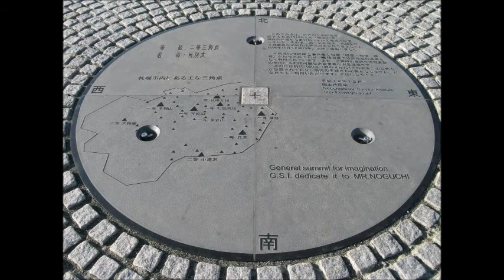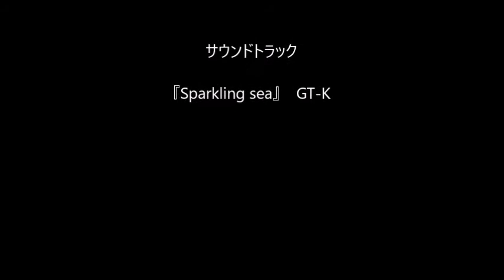モエレ沼公園 (札幌市)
モエレ沼公園（モエレぬまこうえん）は、札幌市東区にある公園。
札幌市の市街地を公園や緑地の帯で包み込もうという「環状グリーンベルト構想」における北東部緑地ゾーンの拠点として計画された総合公園。1982年（昭和57年）着工後、2005年（平成17年）にグランドオープンした。基本設計は彫刻家のイサム・ノグチが手がけ、「全体をひとつの彫刻作品とする」というコンセプトのもと造成が進められた。広大な敷地に幾何学的形態を多用した施設が整然と配置されており、自然と芸術が融合した景観を楽しむことができる。また、テニスコート、野球場、陸上競技場のスポーツ施設があり、冬には歩くスキーやモエレ山を利用したスキーやソリといったウィンタースポーツを楽しむこともできる。

ガラスのピラミッド「HIDAMARI」
公園の文化活動の拠点施設であり、公園を象徴するモニュメントでもある。高さ32.3ｍで表面のガラス面積は延べ2,483m²。施設内にはレストラン、ギャラリー、ショップ、公園管理事務所が入っており、アトリウムでは各種イベントが開催されている。また、施設内の冷房システムとして貯雪庫に蓄えた雪を活用している。

海の噴水
公園中央の円状に植栽されたカラマツ林に隠れるように配置されている噴水。荒れ狂う海のような波しぶきを人工的に作り出す構造となっている。直径48m。カラマツ林まで含めると直径は80mになる。40分のロングプログラムと15分のショートプログラムがあり、1日3・4回運転する。いずれも最大噴上高25mの「ビッグワン」を見ることができる。夜はライトアップされ、光と水の演出を楽しむことができる。

モエレ山
公園内最大の造形物であり、札幌市東区唯一の山（高さ52m、標高62m）且つ札幌市で最も低い山でもある。不燃ごみと公共残土を積み上げて造成した。登り口は3方向5ルートあり、いずれも10分ほどで登り切ることができる。山頂は札幌市内を見渡せる展望台となっており、中心部に三角点（二等基準点）がある。冬はスキーやソリを楽しむことができる。

テトラマウンド
直径2mのステンレス鋼の円柱を三角に組み上げて、真下に芝生の円いマウンドを盛り上げたモニュメント。円柱の表面は特殊な研磨を施しており、光線を浴びると多彩に輝きが変化する。また、マウンドに上がることもできる。